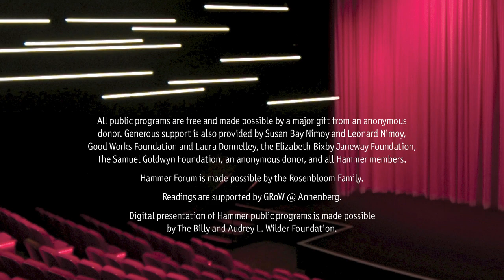Ed Hirsch & James Davis: Anthony Hecht Poetry Prize Reading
The Hammer's long-standing poetry series celebrates Poetry Month 2021 with the Anthony Hecht Poetry Prize Reading. This year's judge is the distinguished poet Ed Hirsch, who presents the 2021 winner, James Davis. Both poets read from their work.

This is a recording of a program broadcast live on April 18, 2021.